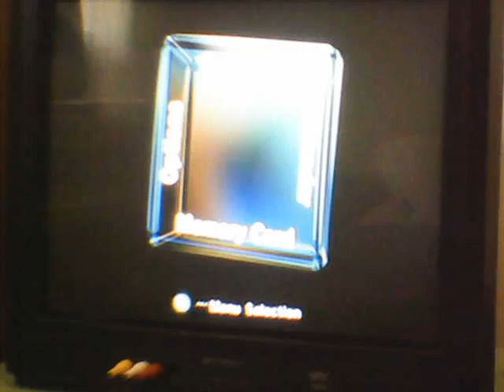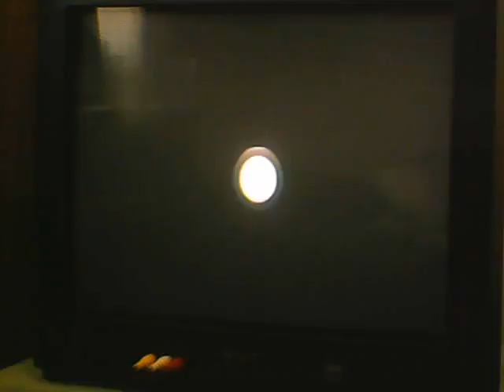lis't play sms part 1